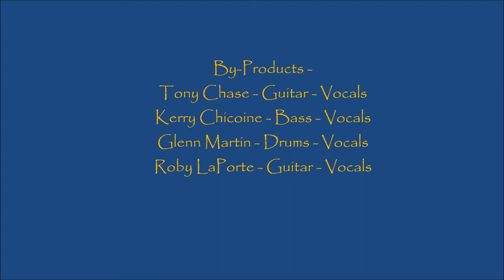By-Products - Live at Tudor House Entertainment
Here's a great KR song sung by Tony Chase at the Tudor House.